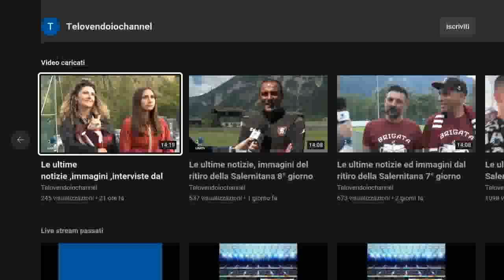Ribery post Salernitana - Schalke 04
Intervista a fine partita